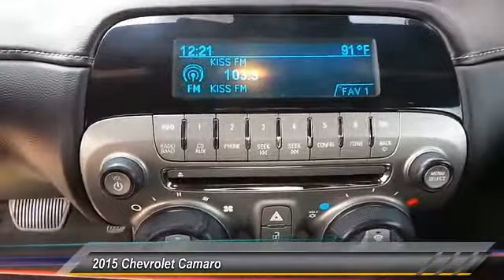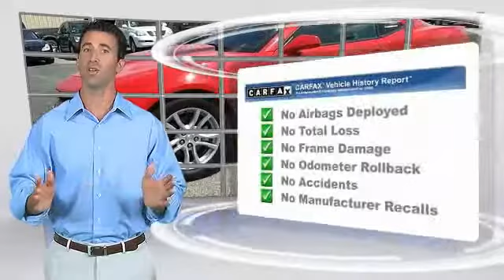2015 Chevrolet Camaro Midland TX 16699901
2015 Chevrolet Camaro 2dr Cpe LS w/2LS

4200 W. Wall

NOTITLE